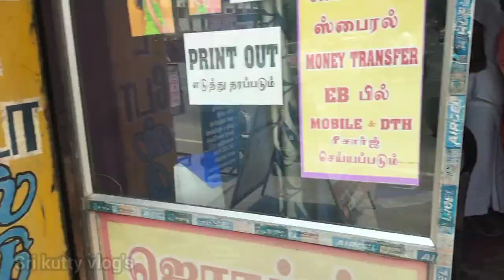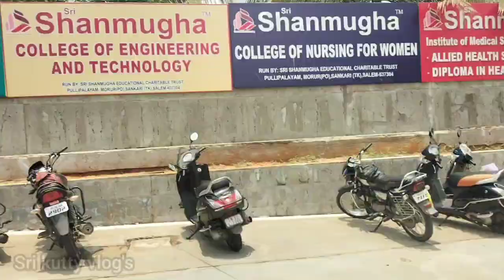Back To My College | Sri Shanmugha Educational Institutions | Sri Kutty Vlog's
🙏Hey Hai Hlo vanakam Makale.🙏
                       🙏this is Sriram 🙏
                         🙏welcome to 🙏
                       🙏Sri kutty Vlog's.🙏

In this full video we going to see about

👉 College vlog 👈

going to see more about :👇👇👇👇👇👇

🌟 My College
🌟 Fun
🌟 Full of memories
🌟 Best place

so watch out my full video without skipping... 😍😍😍

If u want to know anything. so Pls comment  I will try to do videos for u

If u impressed about my videos pls❤❤❤

For more videos. pls check my profile to c more videos

              💐Tq so much to all 💐